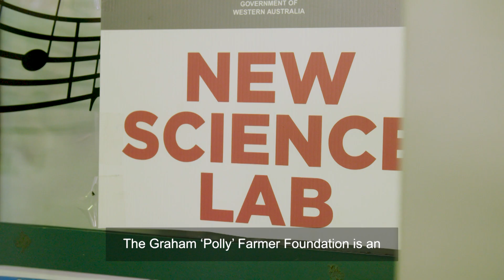What do lego, drones and electric fruit have in common?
Graham (Polly) Farmer Foundation Karratha STEM Centre launches